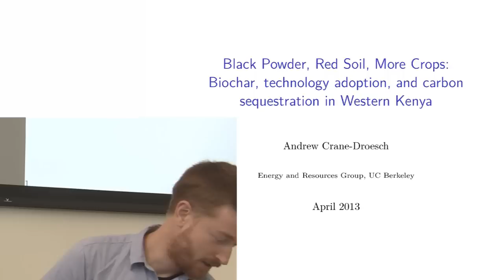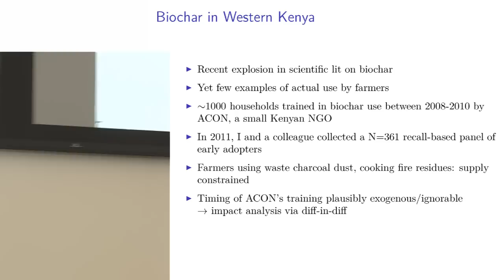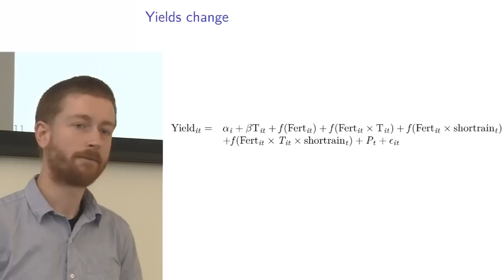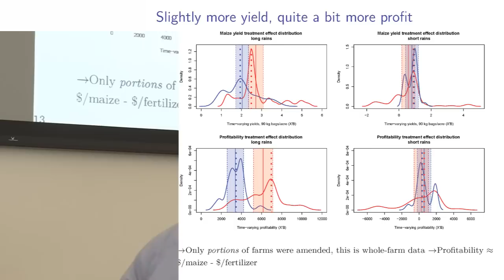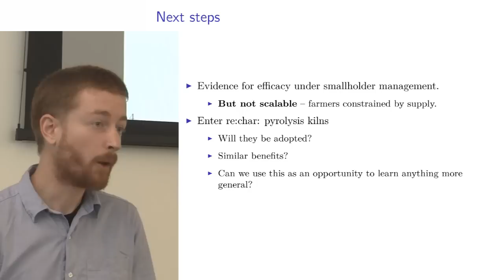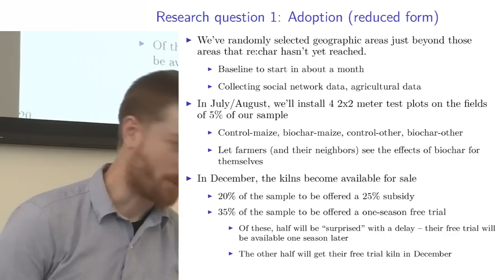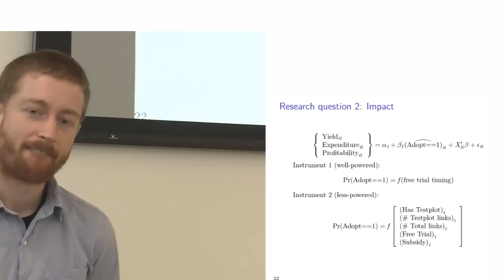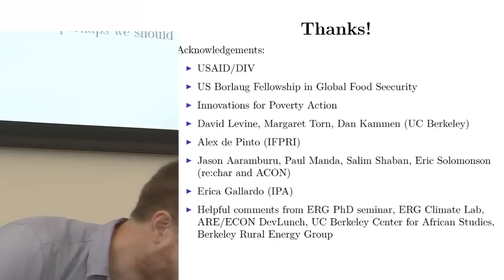Biochar in Kenya, "Black Powder in Red Soil". Lecture at UC Berkeley by Andrew Crane-Droesch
April 12, 2013, University of California, Berkeley

Andrew Crane-Droesch (PhD candidate, Energy and Resources Group) discussed  his research on agricultural biochar adoption in Kenya titled "Black Powder in Red Soil: Benefits, social learning about benefits, and technology adoption in Western Kenya".

Though preliminary, positive field results are promising, and beyond yield gains for small farmers in certain situations, biochar holds promise as a potential carbon sequestration option to reduce atmospheric carbon dioxide.